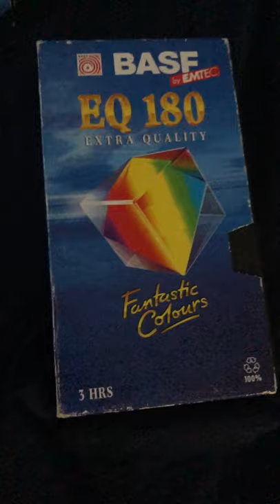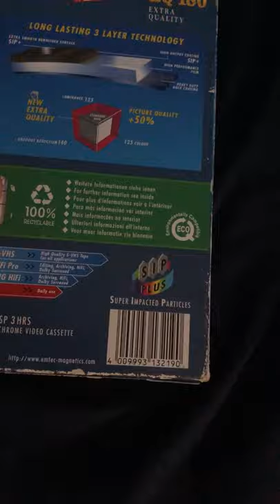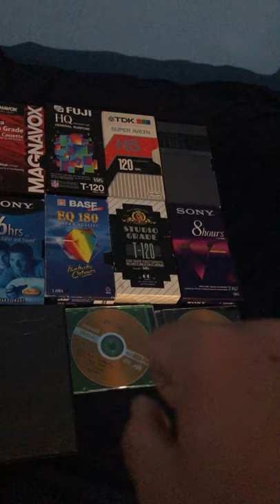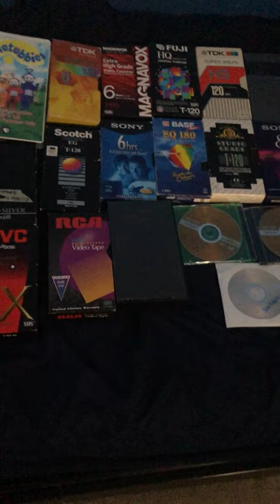My Used Blank Tapes/DVD Collection 2021 Edition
This shows all my rare tapes and DVD'S There's a surprise after I show my Blank DVD'S